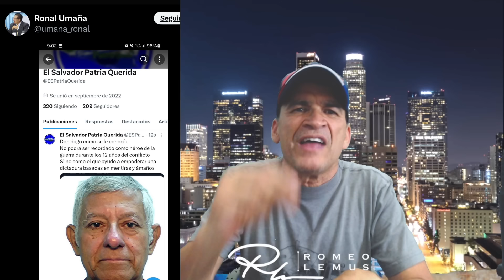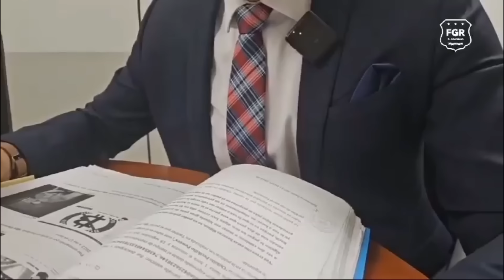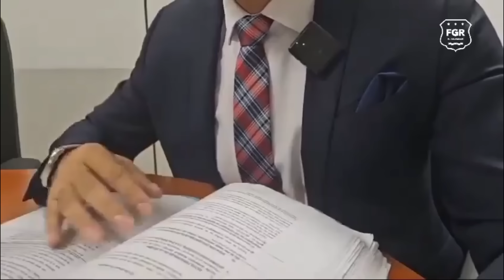La muerte de un GRANDE/Piden que diputados RENUNCIEN A privilegios: sigue la presión.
-Exigen que diputados RENUNCIEN  a privilegios:siguen los reclamos.
-Los salvadoreños lloran la muerte de un GRANDE.